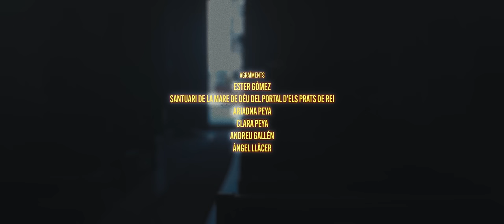Elena Gadel - Et confesso